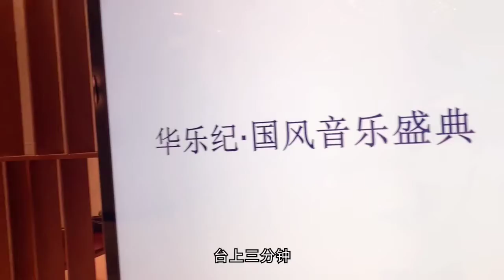【刘宇 | 微博】100819 华乐纪VLOG 看到最后有惊喜😺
有生之年我还能再看到刘宇的京剧舞台吗😭好想看啊🥺

cr : INTO1-刘宇
from Weibo